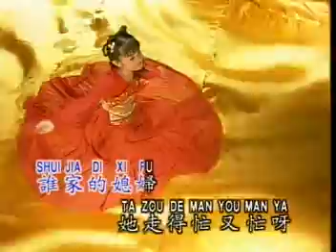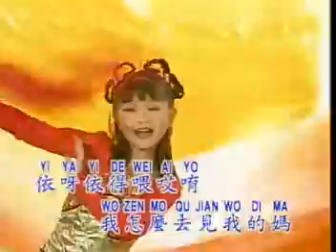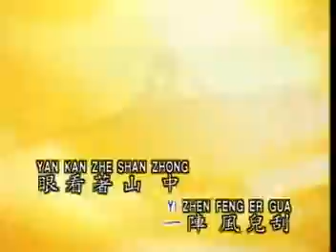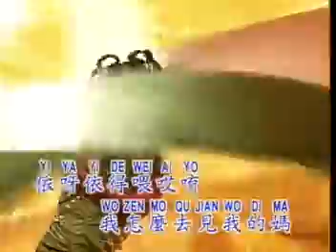[彩洁] 小媳妇回娘家 -- 快乐童谣 (Official MV)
彩洁 -- 快乐童谣